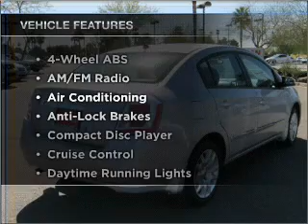2010 Nissan Sentra - Mesa AZ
Year: 2010
Make: Nissan
Model: Sentra
Trim: 4D Sedan
Engine: 2.0 Liter
Transmission: Automatic
Color: Silver
Mileage: 35784
Address:
6354 E Test Drive